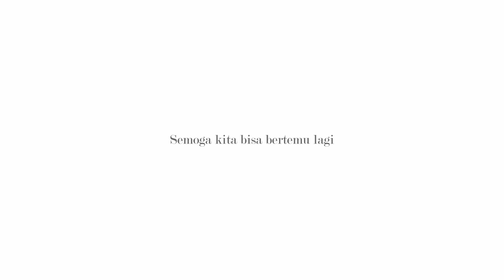Pusuman @ Bangi | Pusu Day 2024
Family Day yang sebenar